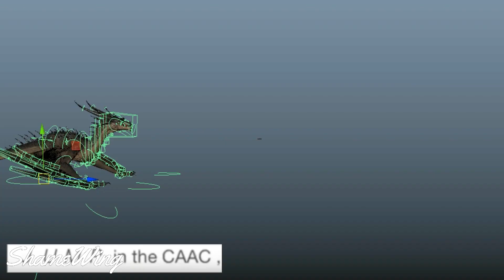i learnt 3D animation to make this 1 video (READ DESCRIPTION PLS)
Original by Sorenova ( I did not steal this meme! she gave me the ok to make my own version)
I actually learned 3d for a bunch of videos xD But I just liked this meme so I thought I'd give It a go :D
Model:
Model for glasses:

Shamewing

Thx for watching guys :D pls like and sub!